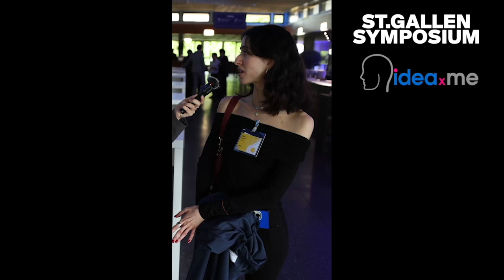Bárbara Vieira, student at St. Gallen Symposium interviews Erifili Gounari, The Z Link | GenZ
Bárbara Vieira, student, interviews Erifili Gounari, Founder and CEO of The Z Link for ideaXme at the St. Gallen Symposium 2024.  👩‍🎓🎤🎬 🌎

About The Z Link

"In a digital world where social media is largely driven by Gen Z, it's more crucial than ever to speak their language, understand their nuances, and connect with them authentically. This isn't just about mastering the latest social media trends— it's about knowing what resonates, what matters, and what drives our generation. For brands, it's about crafting a brand narrative that includes Gen Z in the conversation.
We’re a social media agency led by an international Gen Z team of social media strategists, marketers and content creators. Immersed in digital culture for as long as we can remember, we help brands elevate their social media presence and community, and create content that resonates with young consumers.

We help create spaces of meaningful connection on social media, and make marketing more human. We work with clients around the world ranging from startups to organizations to large multinational companies, to create content, digital strategies and social media campaigns that are authentic, fun and fresh.

Just reach out, and you'll never worry about your social media presence again".

Erifili Gounari on LinkedIn:

About St. Gallen Symposium

The St. Gallen Symposium is the world’s leading initiative for intergenerational debates on economic, political and social developments. The student run symposium takes place annually in May at the University of St.Gallen, Switzerland.

The St. Gallen Symposium is annually organised by the International Students’ Committee (ISC), an independent student initiative at the University of St.Gallen. For ten months, a team of approximately 30 students voluntarily engages in the challenging task of organising an outstanding St. Gallen Symposium. During the symposium week, the ISC Team is supported by about 450 student volunteers. Three members of last year’s team are taking up the role of Head of the Organising Committee.

In addition to designing and planning, the student team is especially involved with the development of the conceptual framework and content of the symposium. It decides on the key themes and fosters contacts with Partners and Donors, as well as selected Speakers and key figures as a whole. It also maintains links with media representatives and leading universities around the world.

About ideaXme

ideaXme is a global network - podcast on 12 platforms, 40 countries, mentor and education programme and creator series. Mission: To Move the human story forward™ . Our passion: Rich Connectedness™!